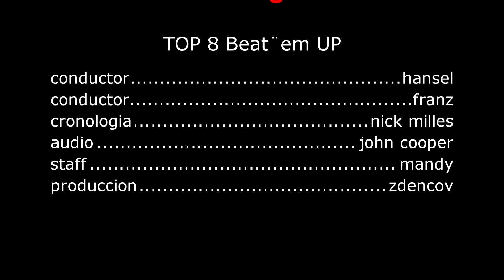TOP 8 Beat´em UP -- yo contra el barrio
Amigos caviteros en este top te presentaremos algunos de los mejores o mas memorables juegos de belt scroller con los que llegamos a jugar en consola o en arcade.

Y tú, cual recuerdas con más nostalgia??

INDICE:

0:00 Inicio
7:26 double dragon
9:49 golden axe
13:45 final fight
18:04 street of range
24:12 TMNT Arcade
28:09 los simpsons arcade
30:57 altered beast
34:02 michael jackson´s moonwalker arcade